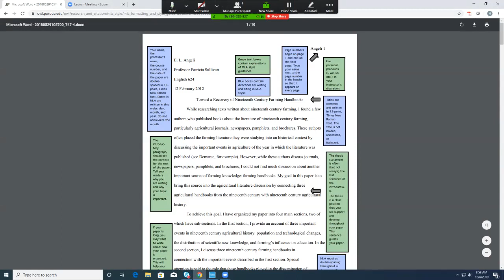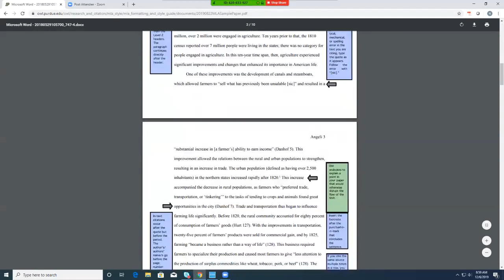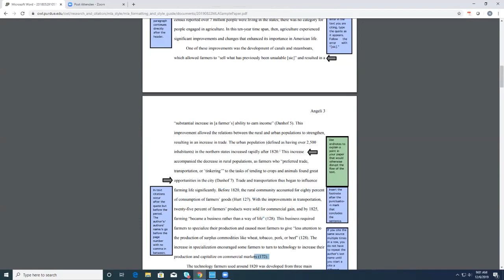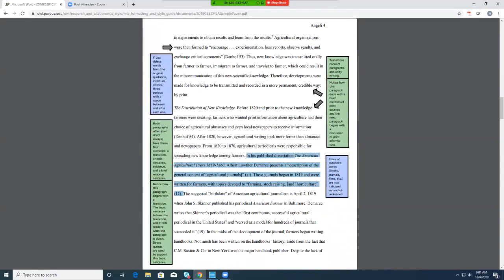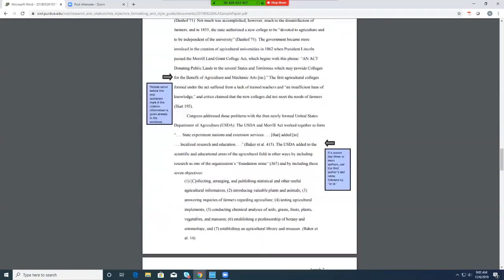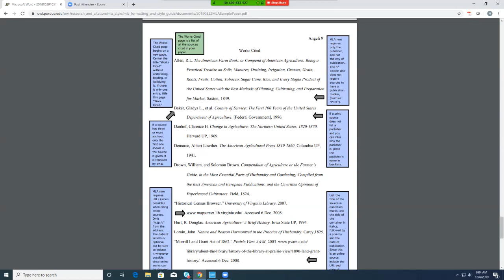Good MLA Sample Paper